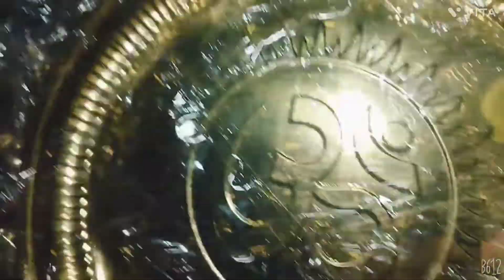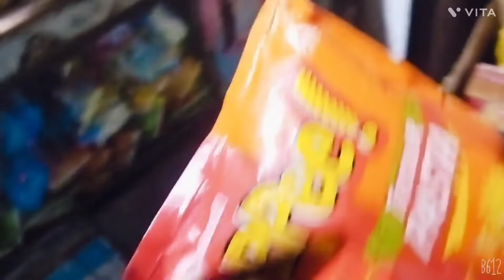ধনতেরাসে ঠাকুরের জন্য পেতলের বাসন কিনলাম ।।Happy Dhanteras...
Happy dhanteras. Dhanteras spacial vlog.